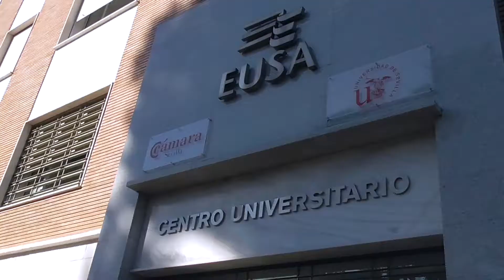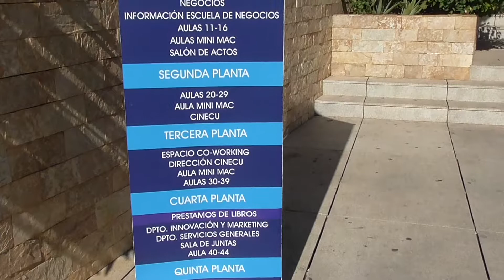CEA and EUSA, Seville, Spain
Take a look into studying abroad at EUSA in Seville, Spain with CEA Study Abroad.